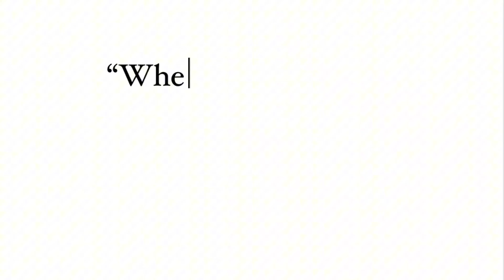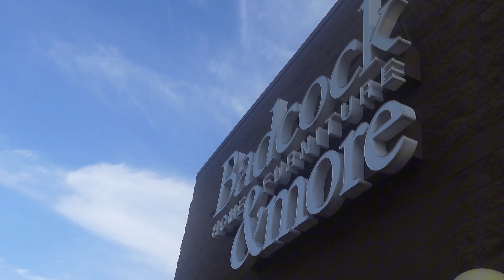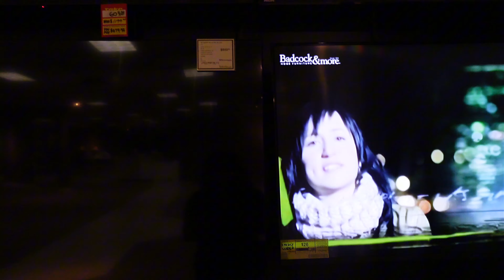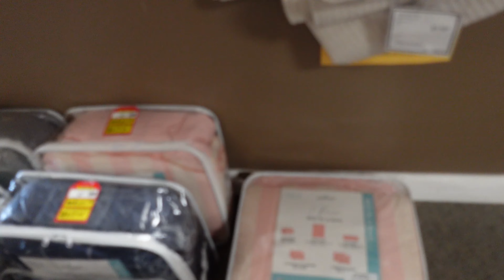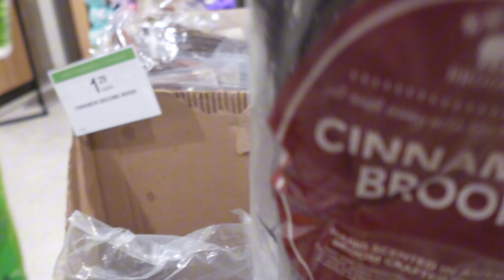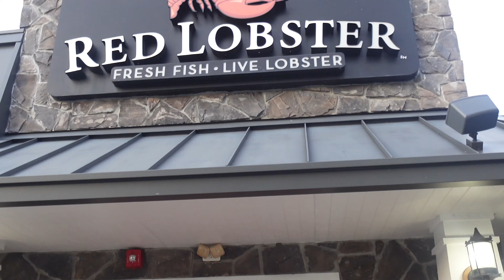VLOGTOBER DAY 8 🍂 | Shop With Me | Budget Shopping | Red Lobster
Hi blessed baddies! In today’s VLOGTOBER, we started the day at Badcock, checking out what was left during their going out of business sale. After that, we made a quick stop at Publix to grab cupcakes and browse some of the latest pumpkin spice goodies for fall. To top off the day, we treated ourselves to Red Lobster’s $20 crab leg special — so delicious! 😋

Make sure to enter my VLOGTOBER giveaway for your chance to win some fun goodies! Details are in the description of VLOGTOBER Day 1! 🎁

💡PSA: Don’t forget to check out @JustMeats for premium meats delivered right to your door! 🛒

Intro : 00:00 -00:13
Just Meats Ad 00:14 - 00:46
VLOGTOBER Day 8 : 00:47 -00:58
Shop With Me / Badcock Going Out of Business Sale : 00:59 - 05:20
Shop With Me at Publix : 05:21 - 10:51
WINNER / Won the Lottery : 10:52 - 11:11
Red Lobster Dinner : 11:12 -13:15
Outro /GIVEAWAY : 13:14 -13:33